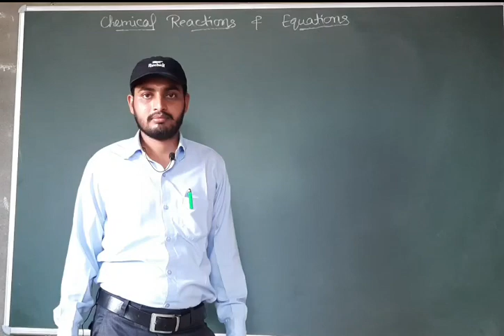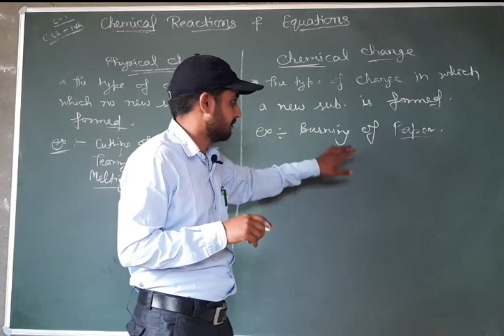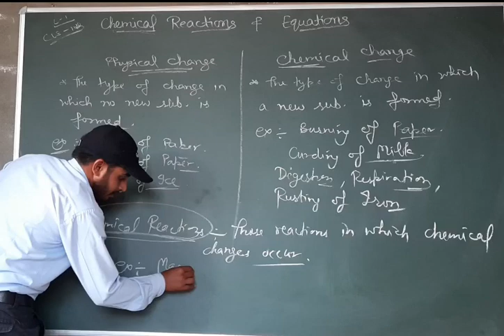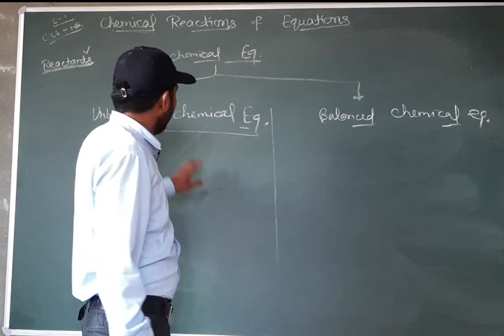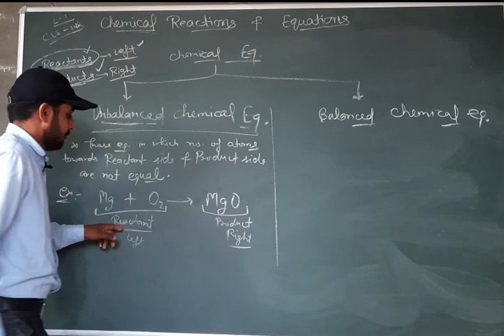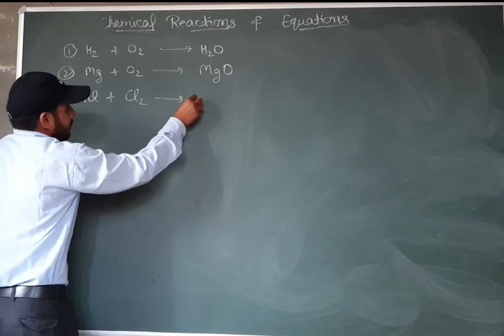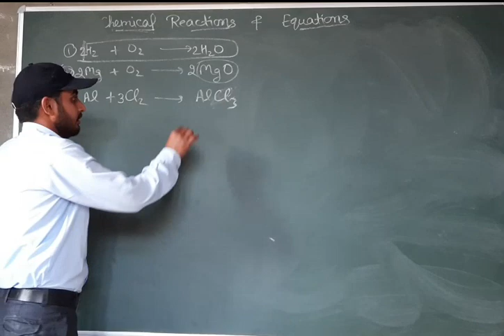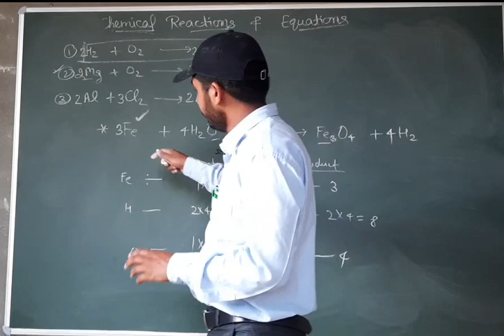10th science lesson 1 10th_Science, Chapter-1. Chemical_Reactions & equations. Part-1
10th science lesson 1

10th_science _hbse_cbse..
complete explanation of chemical reaction and equations in easy language.
Dalton_Classes by N.K.Jangra sir.
aapko Hamare videos Kaise Lagte Hain yah comment box Mein comment Karke Jarur bataiye.